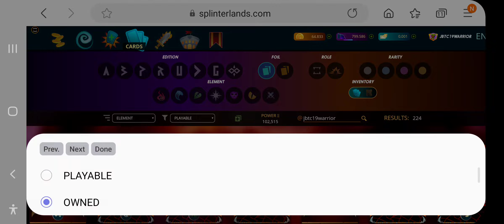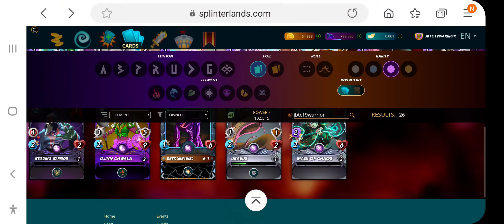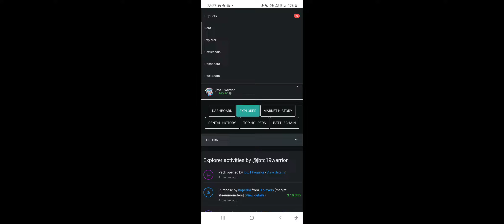FLIPPING SOME OF MY CARDS TO PURCHASE CHAOS LEGION PACKS!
Watch and see what i got!
3 in one!